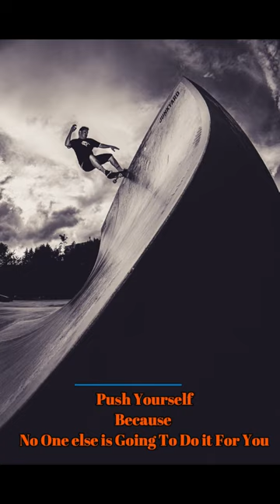🔥Motivational Short Quotes - What STOPPING YOU!!🔥|🎧[Play Music NCS]🎧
Let's play the song !!
[Play Music NCS]

Find Your Favorite Music and Play It...!!!